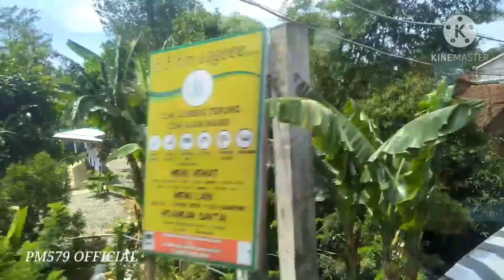PEMANDANGAN PURWOREJO CIKARANG DI ATAS BUS MURNI JAYA